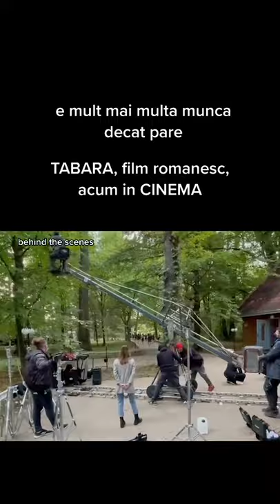FILMUL TABARA - Behind the Scenes